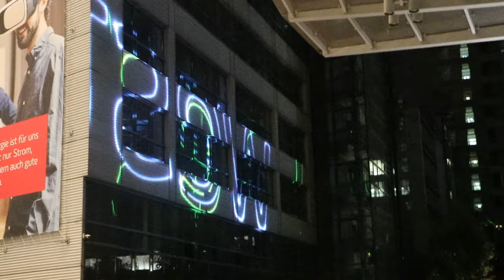ultrahd-web.tv ist eine Themen Sendung HEUTE:Licht Show Stadt Essen 1.10.2021